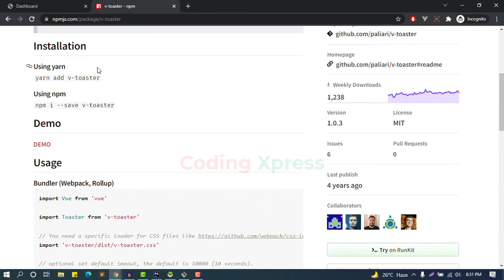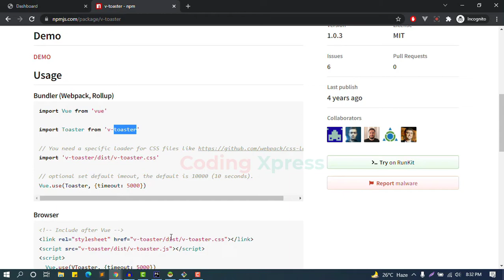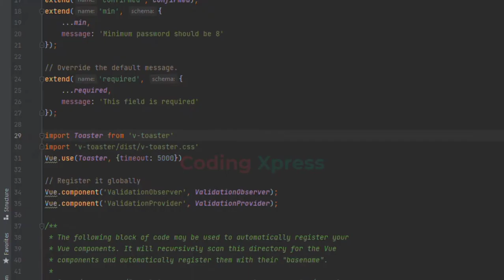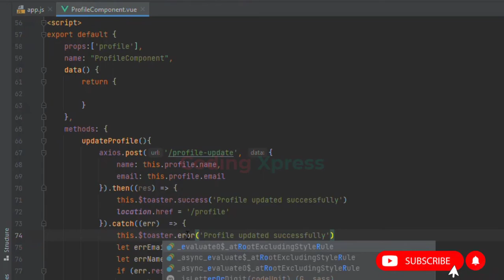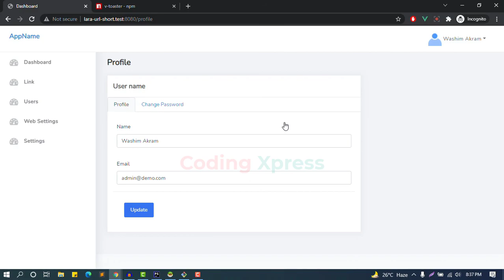22 Add Toast Notification in Laravel Vue.js | Laravel Vue.js URL Shortener Tutorial | Coding Xpress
22 Add Toaster Notifications in Laravel Vue.js | Laravel Vue.js URL Shortener  Tutorial | Coding Xpress

লারাভেল টিউটোরিয়াল | লারাভেল দিয়ে ওয়েব ডেভেলপমেন্ট শিখুন

Laravel Vue.js Tutorial
Laravel Vue.js URL Shortener Project
Laravel Vue.js URL Shortener
laravel tutorial
vuejs tutorial
Laravel - Full Project Tutorial from scratch
laravel Image Gallery Full Project